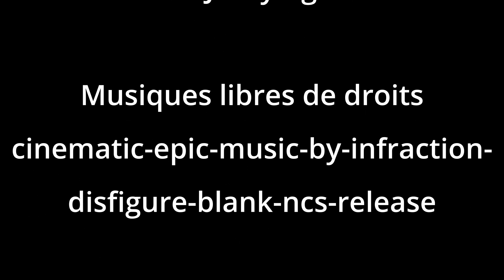Epandage compost 2022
Epandage de compost sur patures avec case ih puma cvx 185 et épandeur Coutand Twister et Manitou au chargement.
Mars 2022
bon visionnage!